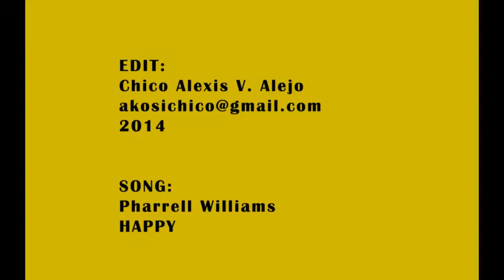2014 July 29 Happy Cathlab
The Medical City Cathlab does "Happy"